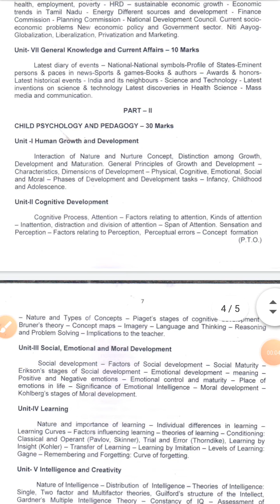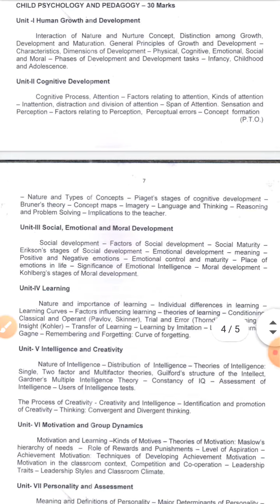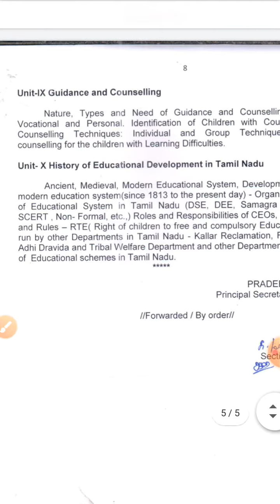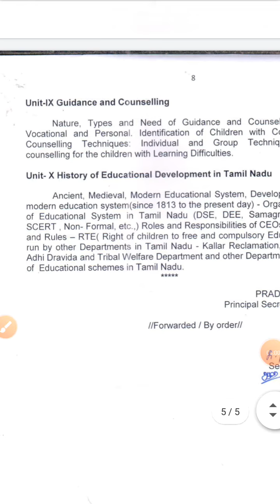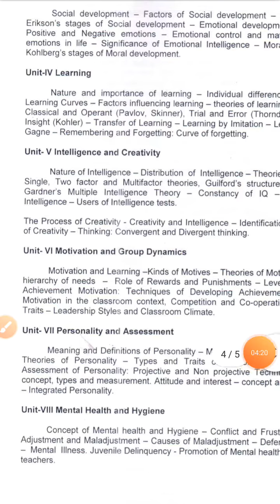BEO PSYCHOLOGY SYLLABUS OVER VIEW